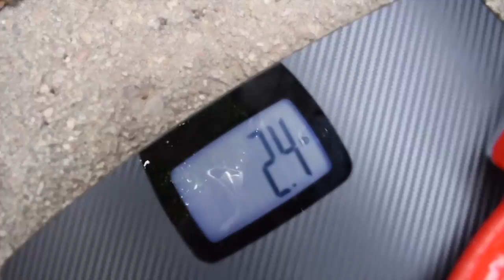MaxpeedingRods 350z Camber & Traction Arms Install !!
Beyond blessed to be uploading this video for you guys today. This has been in the works for a while but like always we mess things up and it gets delayed. Suer hyped on this partnership and the possibilities that can come from it. I am very satisfied with these control arms. Alignment was able to get dialed in so now the rear end will be solid on tire contact.